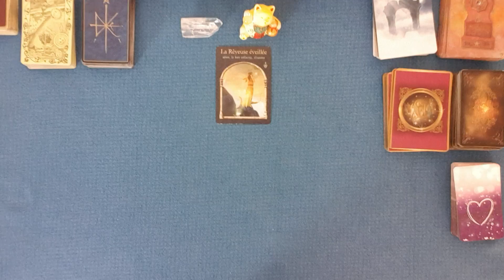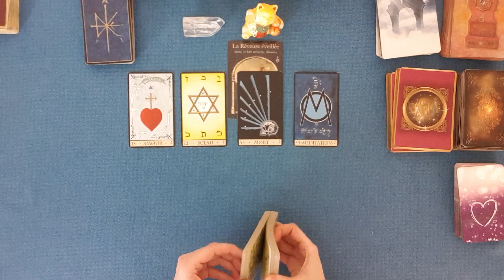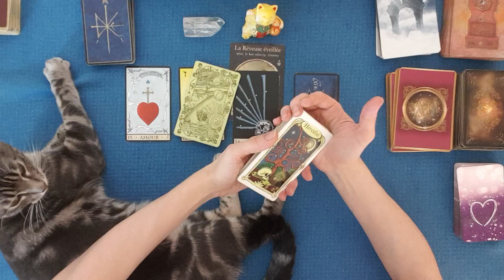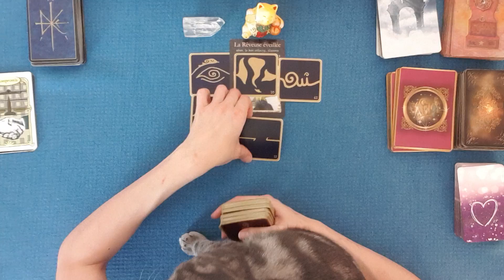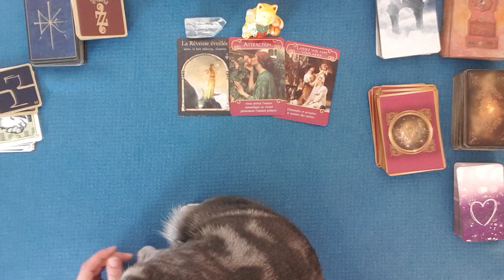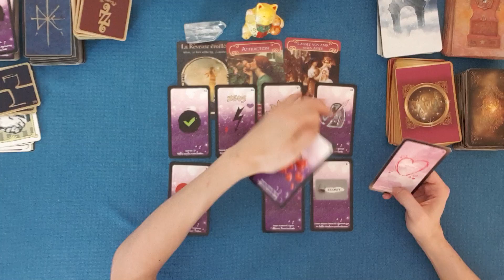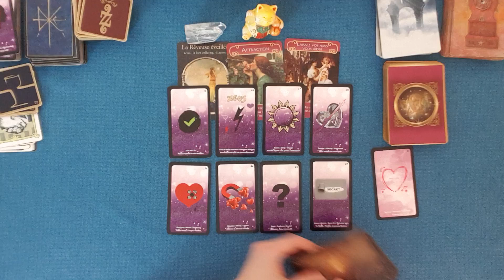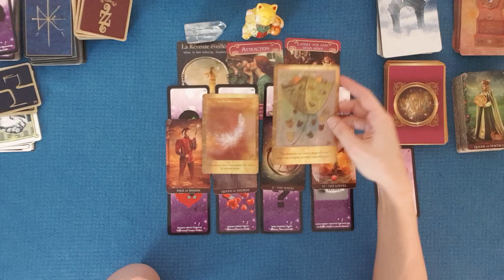ÉNERGIES DU 27 JANVIER 2020 | Tirage sentimental et général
Guidance énergétique du lundi 27 janvier 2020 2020. Tirage général et sentimental des énergies. tarot & oracles. Horoscope.